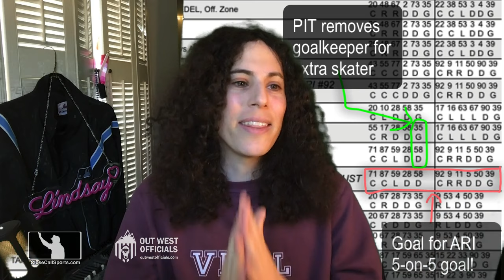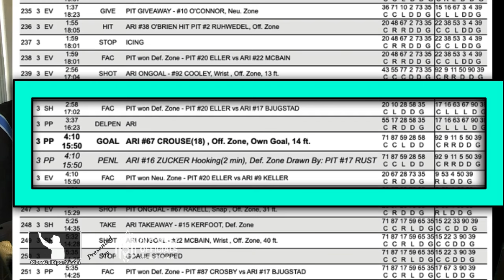Penguins Score Own Goal on Delayed Penalty During Arizona Power Play - Why Didn't PIT Penalty End?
When Pittsburgh scored an own goal while playing keep-away during a Coyotes power play, you may have noticed the initial Penguins penalty to Jansen Harkins didn't expire despite Arizona's power play goal. Why? Article

The rule for this hockey play pertains to a term called "numerical strength" and in the case of a power play/short-handed situation, numerical advantage. When Arizona first went on the PP, the numeric strength relative to skaters changed from the even strength five-on-five to five-on-four, favouring Arizona.

But when Coyotes skater Jason Zucker committed a delayed hooking penalty, the Penguins voluntarily pulled their goalie for an extra attacker, effectively taking the 5-on-4 situation and turning it into a 5-on-5 numerical equality situation pertaining to skaters (Arizona still had an extra player in its goalie).

Thus, when Pittsburgh skater Evgeni Malkin's pass eluded Kris Letang and the puck slid into the empty net for a Coyotes goal, this goal was technically an Arizona power play goal...scored during a time when Arizona did not have a numerical strength advantage because both teams had five skaters at the time of the goal.

Accordingly, the two-minute minor penalty to Pittsburgh's Harkins did not terminate and he remained in the box, with Arizona's Zucker added to create a temporary 4-on-4 situation until Harkins' penalty expired on time.